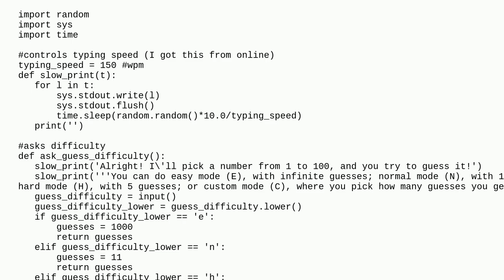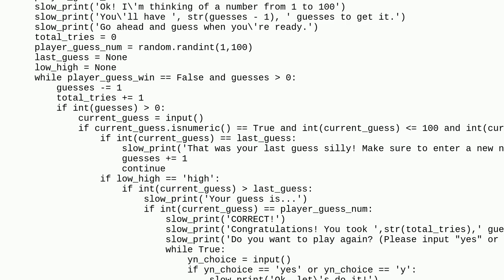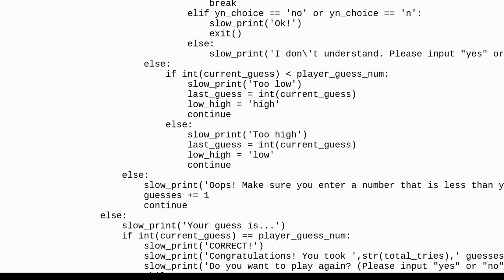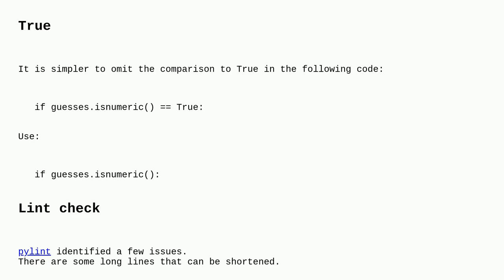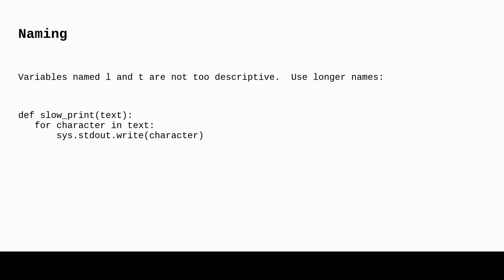Codereview: A game where the player guesses the computer's number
A game where the player guesses the computer's number

A special thanks goes out to the community

  python beginner number-guessing-game python-3.x